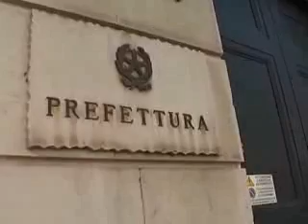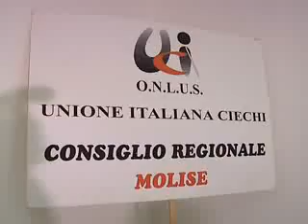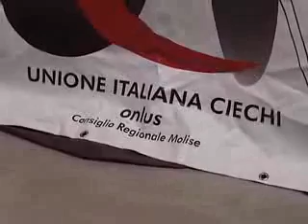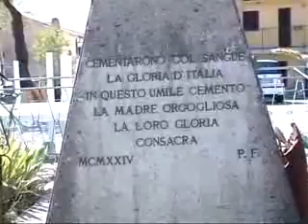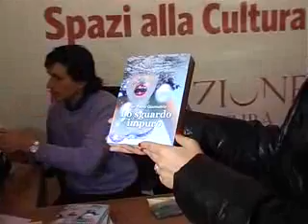TLT NEWS EDIZIONE ORE 20:30 DEL 05-12-14